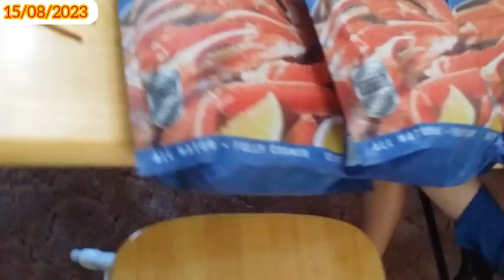Ba Mẹ đưa Quốc Đại,Mộng Anh,Mộng Cát đi học ngày đầu tiên:Kĩ Niệm Gia Đình Anh Em 15/08/2023